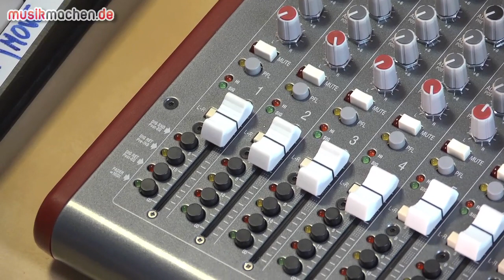Allen & Heath ZED R16 FireWire-Mischpult im Test auf musikmachen.de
Das Allen & Heath ZED R16 ist ein analoges Mischpult mit FireWire-Anbindung an die digitale Welt. Bei diesem Mixer kann das Arbeitsumfeld der Live-Gig, der Proberaum oder im Studio sein. Was das Mischpult drauf hat und wie es klingt, erfährst du in unserem Videotest des Allen & Heath ZED R16 FireWire-Mixers.